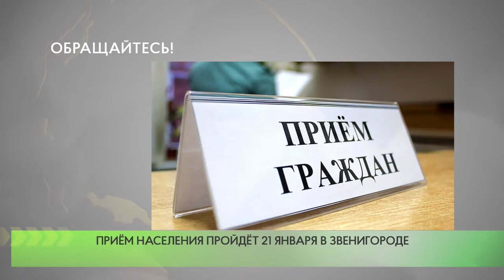Обращайтесь!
Приём населения пройдёт в Звенигороде 21 января. Участие в нём примут первый заместитель и заместители главы администрации Одинцовского городского округа, а также депутаты Совета депутатов муниципалитета от партии «Единая Россия». График приёма размещён на официальном портале Администрации Одинцовского городского округа — odin.ru.